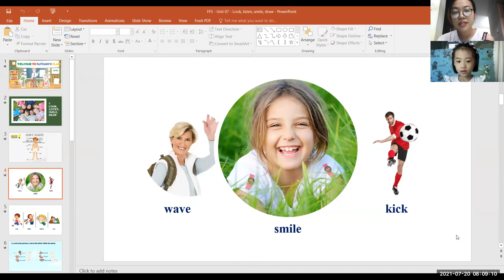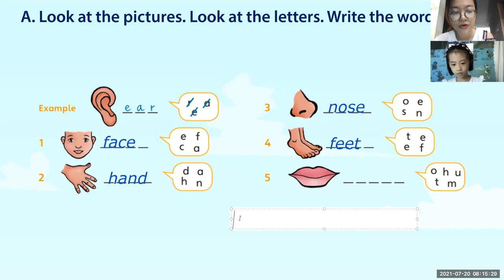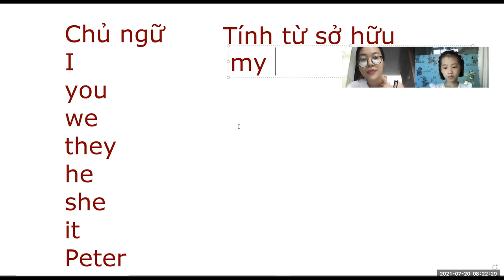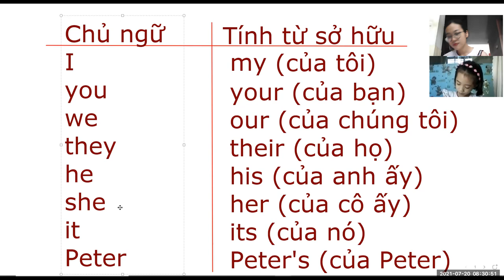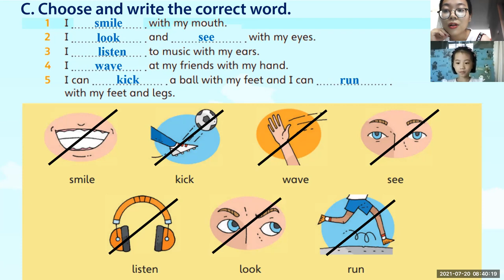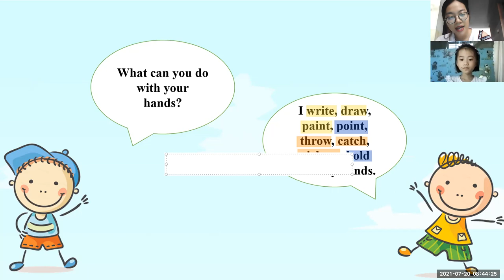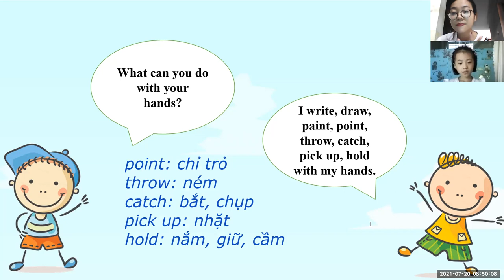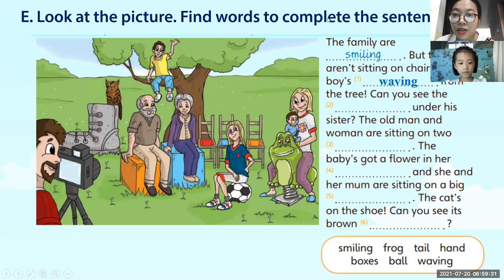PK2106090 - FFS - DAY 8 - UNIT 7 - LESSON 2